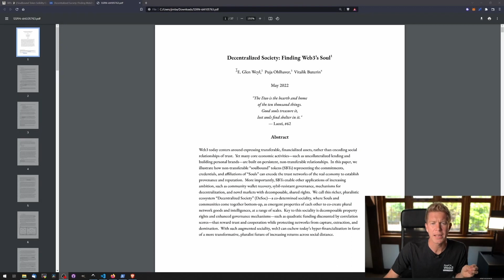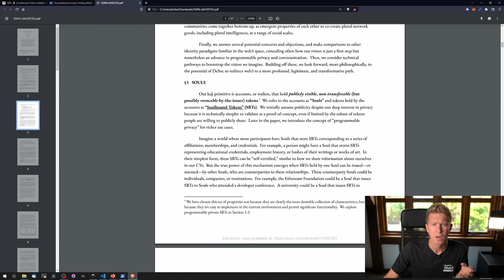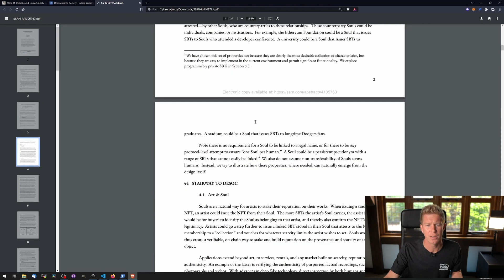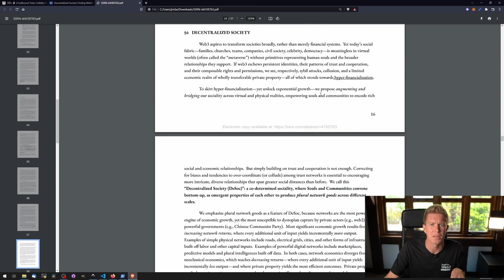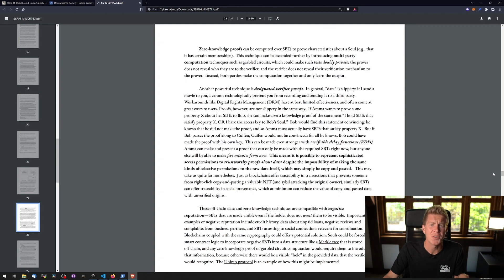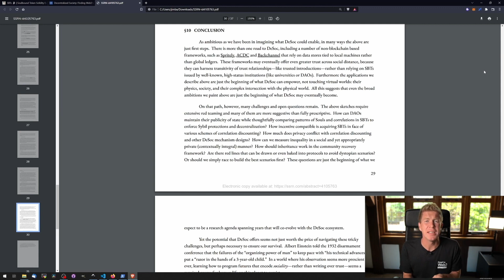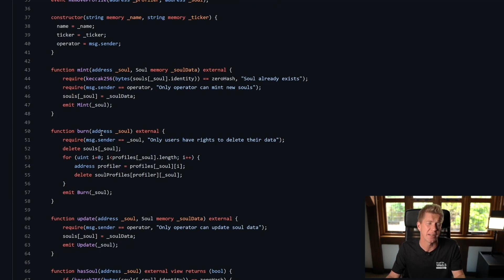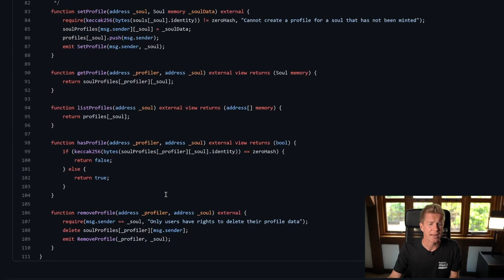Soulbound Token - Code WalkThrough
3 month mentoring program to become a professional Web3 developer
Build a killer portfolio of Web3 projects to get a 6 figure job

👉 Questions? julien [at] eattheblocks [dot] com